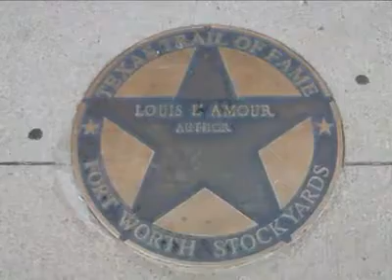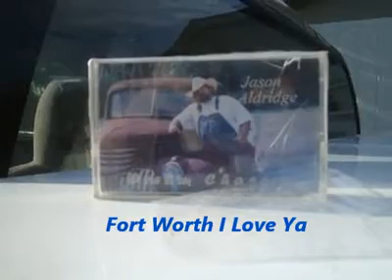Ole' Cowtown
Jason Aldridge ~ Dream Chasers